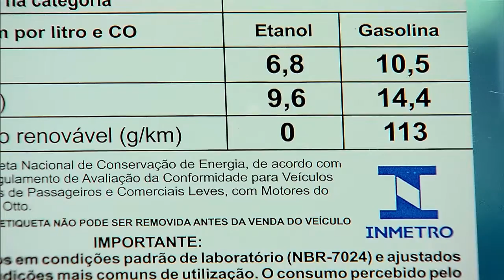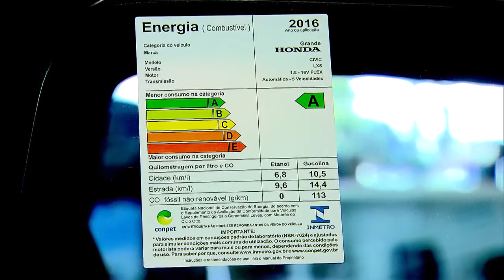Montadoras aderem a programa sustentável de etiquetagem veicular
NBR NOTÍCIAS - 29.04.16: Na hora de adquirir um automóvel, o consumidor já pode fazer escolhas mais sustentáveis e econômicas. Neste ano, as montadoras aderiram ao Programa de Etiquetagem Veicular, e indicam nos carros consumo e emissão de poluentes. Regra já atinge 90% dos carros vendidos no Brasil; expectativa é que até 2017 o programa seja ampliado para 100% da frota nacional.